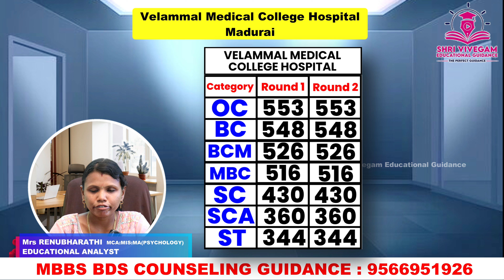velammal medical college madurai cut off 2023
7.5 reservation private medical college,
medical college at 600 marks